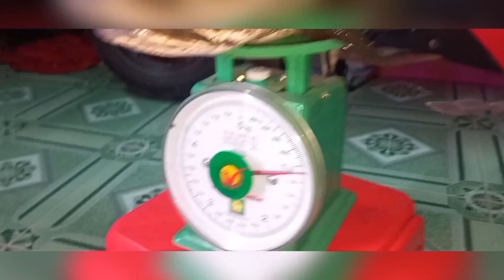Cá lóc khủng một ngài thăm lờ mai mắng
gio camera bị ngập nước nên âm thanh hỏi re môn cả nhà thôn cam